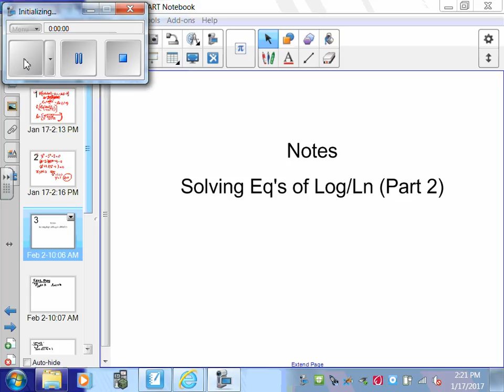IBMSL Solving equations Log&Ln Part 2